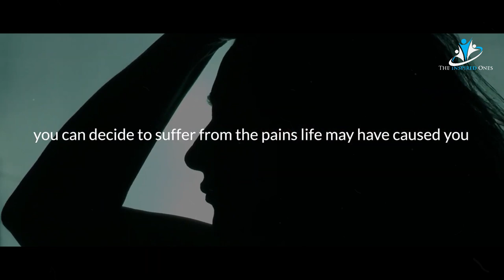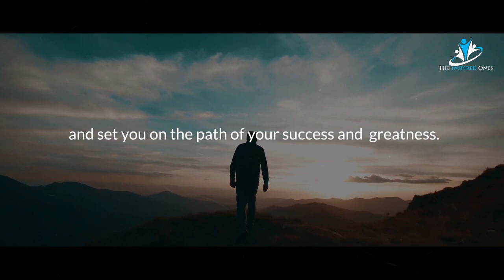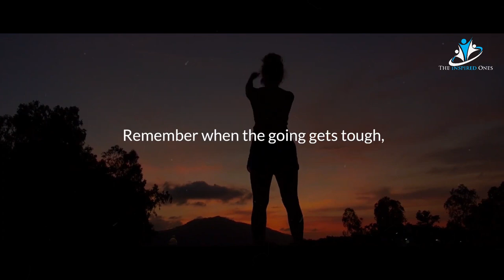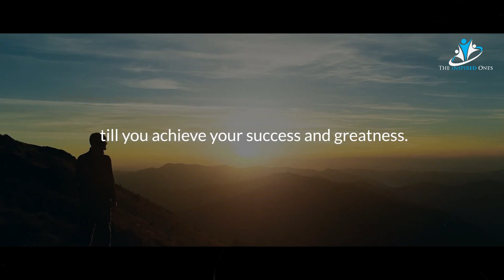BEST MOTIVATIONAL VIDEO 2023 - DON'T GIVE UP (ft. Harley Flanagan)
Title - BEST MOTIVATIONAL VIDEO 2023 - DON'T GIVE UP (ft. Harley Flanagan)

Topics Are -

Motivation, Motivation speech, Best Motivation Speech